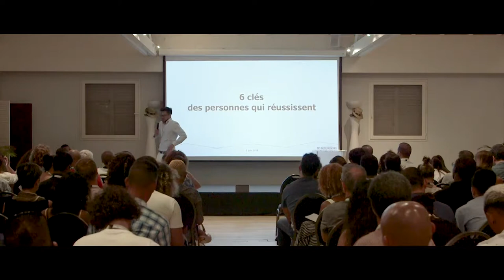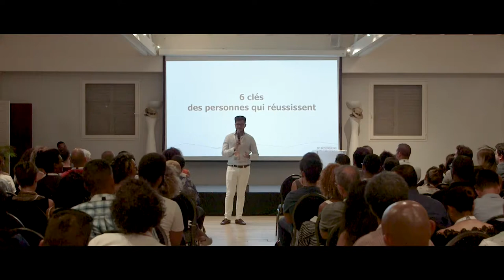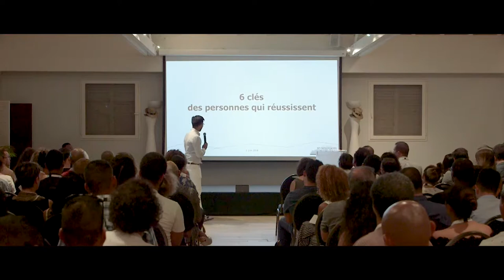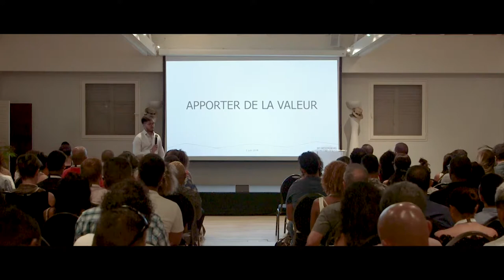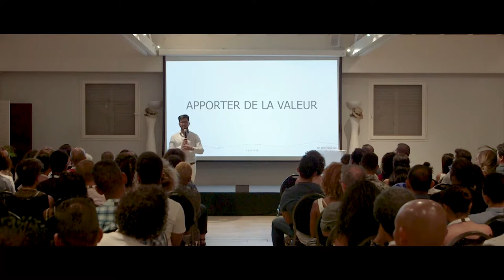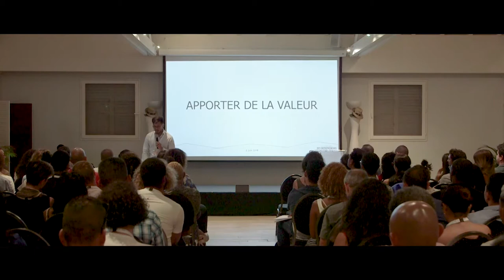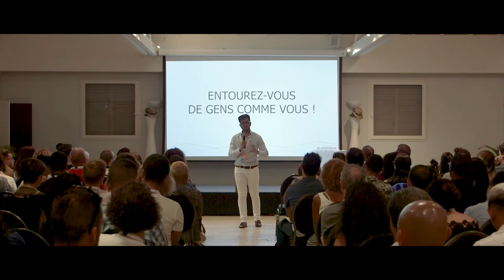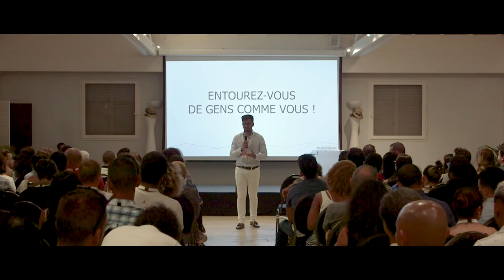Vincent ROBERT 6 clés pour Réussir